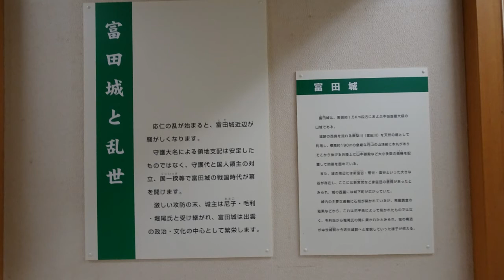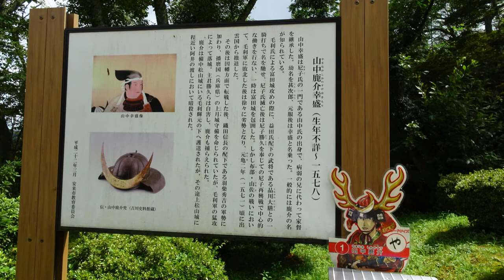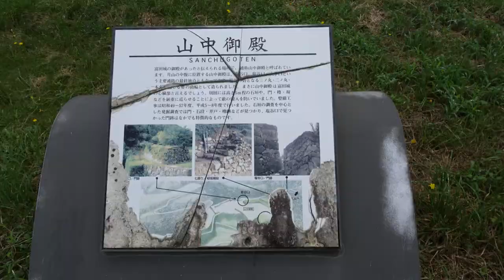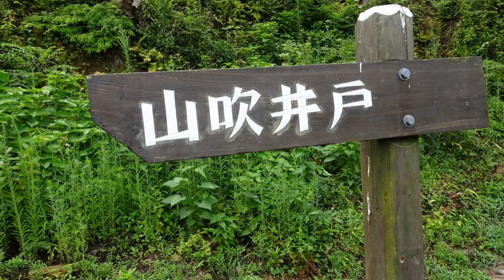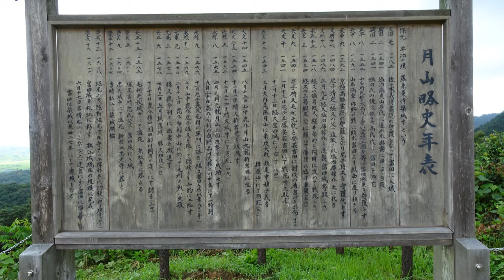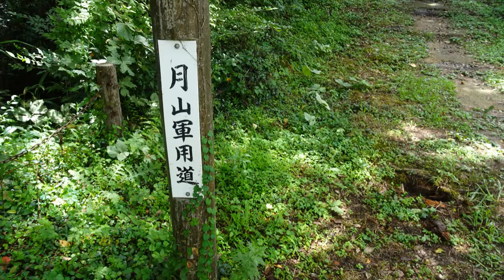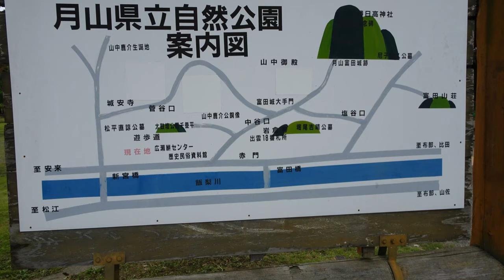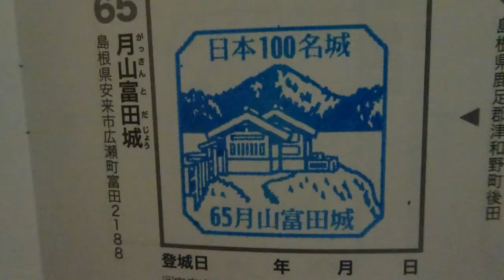日本100名城「月山富田城」